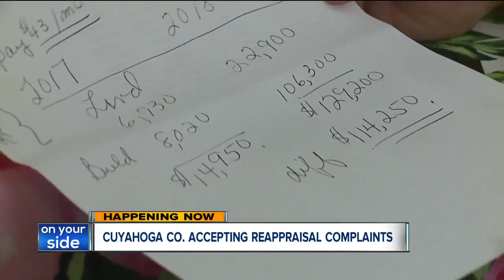Cuyahoga County accepting reappraisal complaints